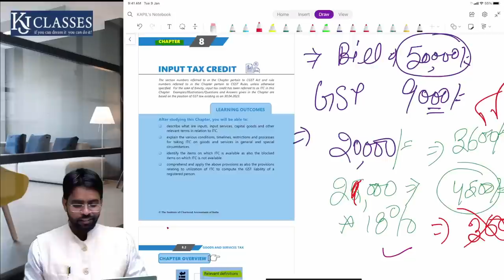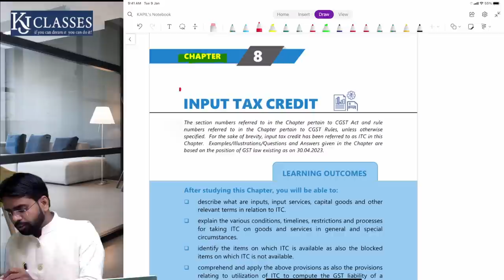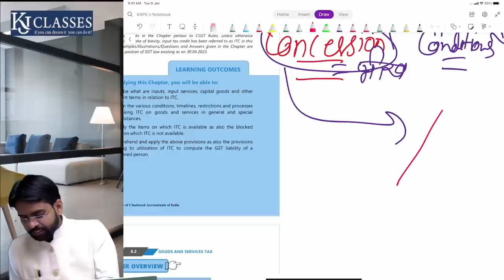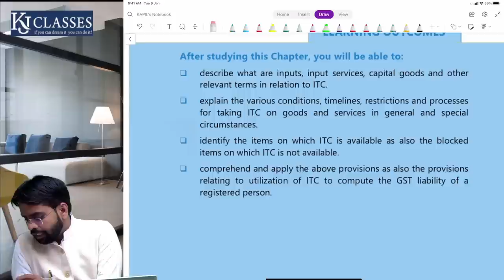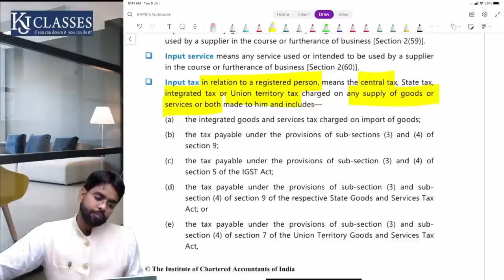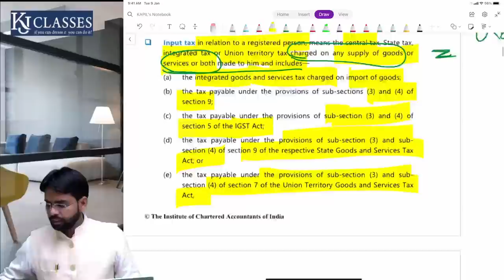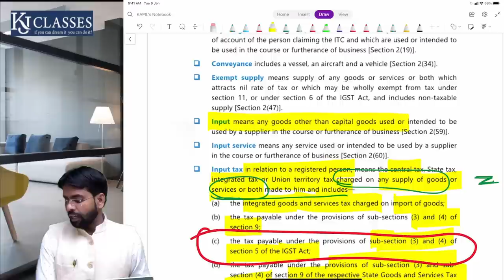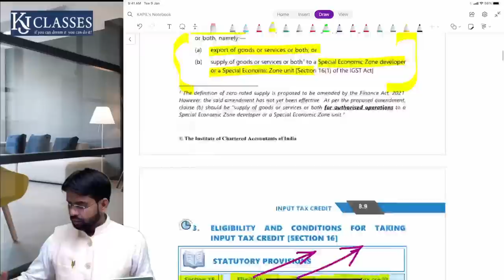Input Tax Credit लेने से पहले जरूर देखे | GST Updates | CA Kapil Jain